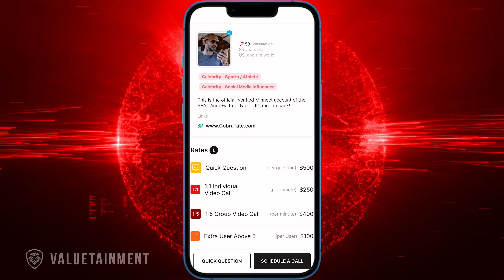Becoming Andrew Tate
After watching Patrick Bet-David's interview with Andrew Tate, Vinnie’s new obsession backfires.

You can find him and his new skits on Valuetainment comedy -

About Vincent:
Vincent Oshana is a stand-up comedian, actor, and Air Force veteran who originally hails from Yonkers, New York. Oshana was most recently seen in the feature film ‘Fifty Shades Of Black’ opposite Marlon Wayans, the POP series ‘Return of The Mac’, and the comedy series 'Marlon' for NBC. Prior credits include the FOX sitcom 'Til Death', the Jamie Foxx-produced sketch series ‘In The Flow' with Affion Crockett, and as a series regular on Damon Wayans' Showtime sketch series 'The Underground'. He has a Half-Hour Comedy Central Special 'The Next Level' Presented by Kevin Hart and just recently filmed his second Half-Hour Special on EPIX called ‘Unprotected Sets’.
His stand-up has also been profiled on HBO's Def Comedy Jam as well as the New Wave-produced Comedy Dynamics: Coming To The Stage for Hulu.